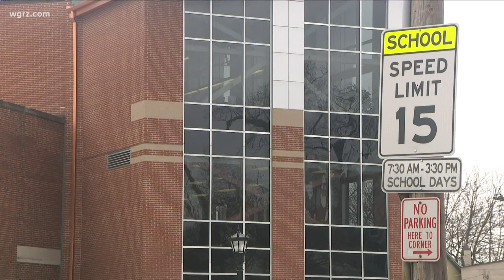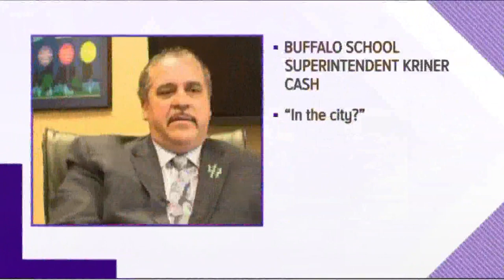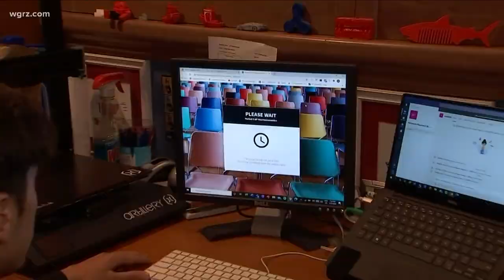Judge reserves decision on Buffalo Teachers Federations Case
Buffalo was the last school in the state to allow a select number of students to return to classrooms this week. But the union claims the schools remain unsafe.